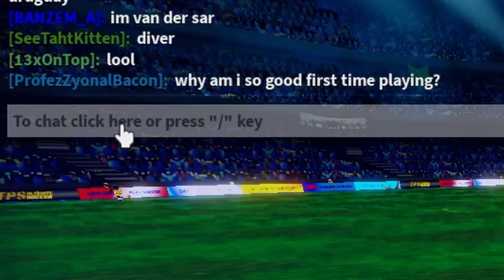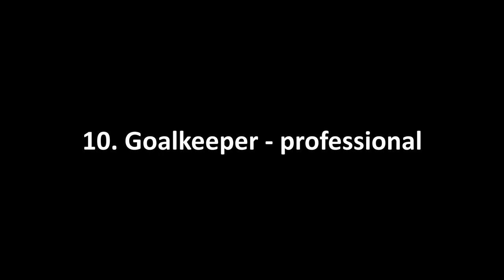10 TYPES of NOOBS in TPS: Ultimate Soccer | Roblox Soccer/Football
I made this sketch of 10 types of NOOBS in TPS: Ultimate Soccer.
It is not meant to be offensive, it's only for pure entertainment and fun, so don't take it offensive we all once started with the game, we all are were noobs once :)
I hope you'll enjoy the video! Have fun!

Roblox, TPS: Ultimate Soccer, roblox tps, roblox football, roblox soccer, roblox edits, roblox noobs